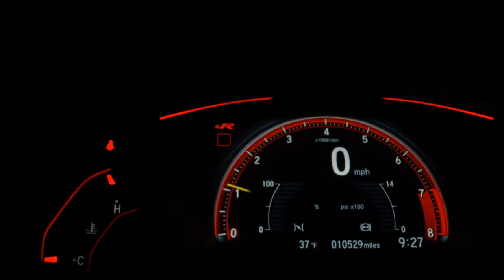CHEVROLET PRISMA - 2017 - São Paulo/SP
Dados do Veículo
Veículo: CHEVROLET / PRISMA 1.4 MPFI LTZ 8V
Ano: 2016/2017
Combustível: FLEX
Portas: 4 PORTAS
Câmbio: Manual
Cor: PRETA
KM: 31.000

✅ Air Bag
✅ Alarme
✅ Ar Condicionado
✅ Ar Quente
✅ Desembaçador Traseiro
✅ Direção Hidráulica
✅ Freio ABS
✅ Retrovisores Elétricos
✅ Rodas de Liga Leve
✅ Travas Elétricas
✅ Vidros Elétricos
✅ Volante com Regulagem de Altura
✅ Kit Multimídia
✅ Trio Elétrico
✅ Bluetooth
✅ Air Bag Passageiro
✅ Porta Copos